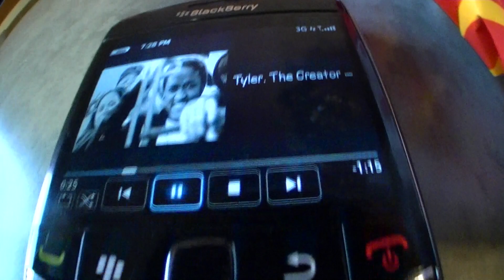Denis Deezy & Kevin Lo - Scooter Check